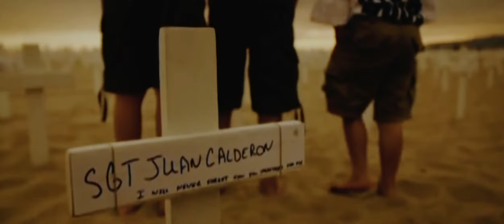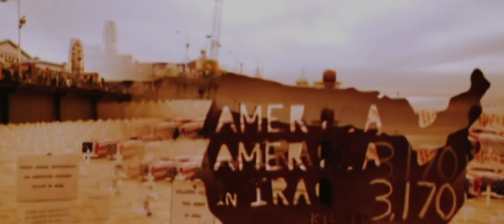Sounds of Liberation IV: Andre Williams with host Clovice Lewis. (11/12/22-HQ)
The Sounds of Liberation project honors the black experience as told through musical genres that have contributed to and influenced contemporary North American music and culture. Each event comprises an intimate conversation about race & music between Composer/Musician Clovice Lewis and guest with a performance component. The project uplifts a hopeful vision of racial and ethnic harmony, and social change. We invite you to join us on a journey to raise awareness and understanding.

This project was made possible with support from California Humanities a non-profit partner of the National Endowment for the Humanities.

Middletown Art Center (MAC)/EcoArts of Lake County, is a nonprofit created by community members for the community. Our overarching purpose is to weave the arts into the fabric of life in underserved rural Lake County.